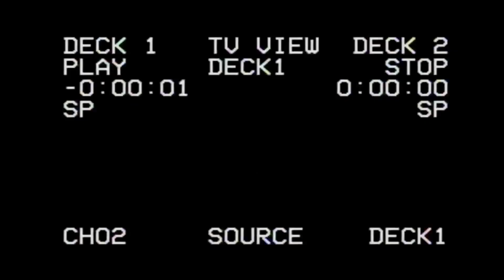♫HARD HOUSE VS ♫DUTCH BANGER  ✰EP.10 🔥 (The End)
🔴 ♪DISPONIVEL AGORA ♫HARD HOUSE VS ♫DUTCH BANGER  ✰EP.10 🔥 (The End)

😎 ♪ Baixe Esse Mix Gratis! Confira Abaixo 💥

Open for Tracklist, Download and more!  tracklist with names of songs in a short list on facebook.

👍 Deixe o seu like e contribua para o crescimento desse Canal !
Vamos  juntos ultrapassar a marca de 20Mil inscritos.

♯AVISO :
Cada video e feito  com muito trabalho e dedicação Há voce! colabore para que esse canal cresça, assim manteramos os videos semanais com Lista incriveis !🤝

Mrtv Records' YouTube channel is home to all the music videos of the world's top artists!